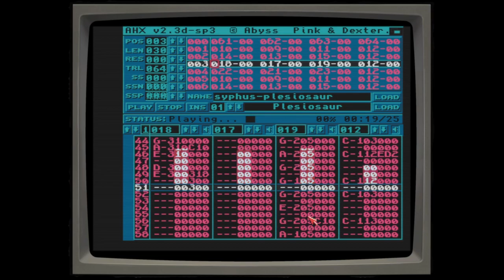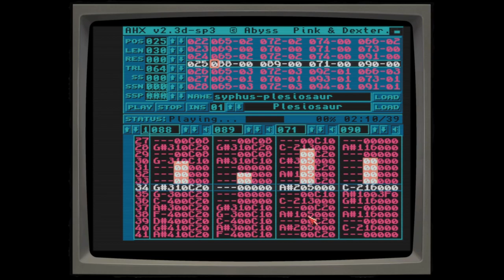syphus - Plesiosaur [Amiga AHX mod]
Fun fact: the very first video I ever posted on YouTube, 16 years ago, was of this tune. It's not a very good video.